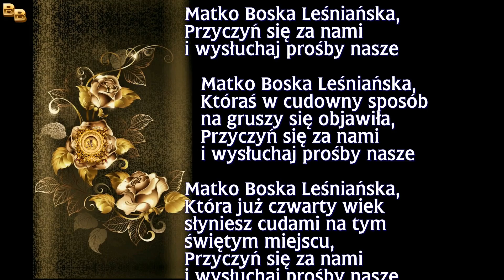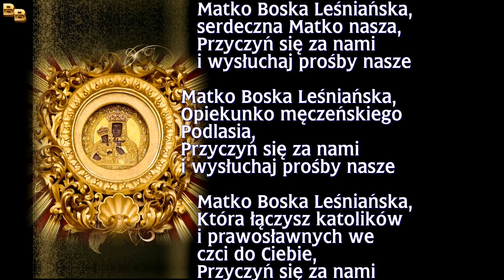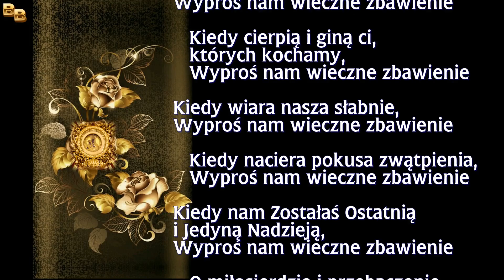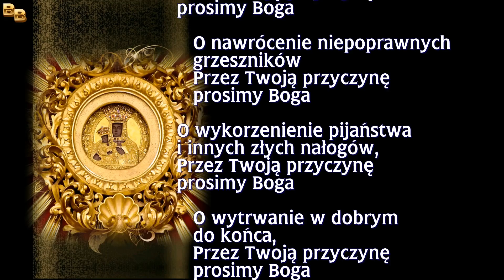Litania do Matki Boskiej Leśniańskiej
Do prywatnego odmawiania
Matko Boska Leśniańska,
    Przyczyń się za nami i wysłuchaj prośby nasze
Matko Boska Leśniańska, Któraś w cudowny sposób na gruszy się objawiła, ...
Matko Boska Leśniańska, Która już czwarty wiek słyniesz cudami na tym świętym miejscu, ...
Matko Boska Leśniańska, Któraś wielu chorym zdrowie przywróciła, ...
Matko Boska Leśniańska, Któraś już tylu grzeszników z Bogiem pojednała, ...
Matko Boska Leśniańska, Któraś już tyle łez otarła, ...
Matko Boska Leśniańska, Można Cudotwórczyni, ...
Matko Boska Leśniańska, serdeczna Matko nasza, ...
Matko Boska Leśniańska, Opiekunko męczeńskiego Podlasia, ...
Matko Boska Leśniańska, Która łączysz katolików i prawosławnych we czci do Ciebie, ...
Matko Boska Leśniańska, Któraś znowu do Leśnej wróciła, ...
Matko Boska Leśniańska, Która nadal łaski swe tutaj rozsiewasz, ...

Kiedy upadamy pod ciężarem krzyża, Wyproś nam wieczne zbawienie.
Kiedy cierpią i giną ci, których kochamy, ...
Kiedy wiara nasza słabnie, ...
Kiedy naciera pokusa zwątpienia, ...
Kiedy nam Zostałaś Ostatnią i Jedyną Nadzieją, ...

O miłosierdzie i przebaczenie, Przez Twoją przyczynę prosimy Boga.
O odwrócenie klęsk i nieszczęść,
O ulgę i pociechę dla cierpiących,
O rychły i sprawiedliwy pokój na świecie,
O nawrócenie niepoprawnych grzeszników
O wykorzenienie pijaństwa i innych złych nałogów,
O wytrwanie w dobrym do końca,
O szczęśliwą śmierć,
O prastarą cześć i miłość ku Tobie naszych ojców.

Matko Boska Leśniańska, módl się za nami.
Abyśmy się stali godnymi obietnic Chrystusowych.

     Módlmy się
Boże, któryś nam dał Najświętszą Maryję Pannę za szczególniejszą Patronkę, spraw błagamy, abyśmy ubogaceni hojnością Twoich darów, cieszyli się ustawiczną opieką tejże Najświętszej Dziewicy we wszystkich przeciwnościach. Przez Chrystusa Pana naszego. Amen